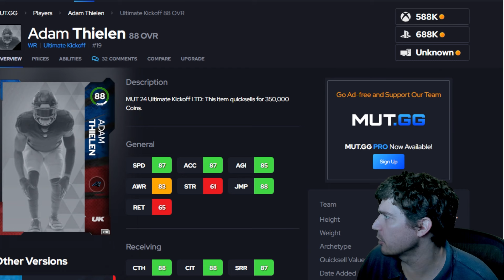Aaron Rodgers got me so mad I'm turning green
Today we grab some new cards and see how they play.